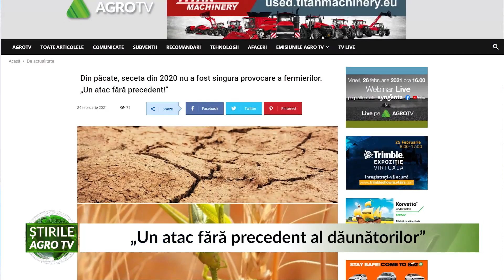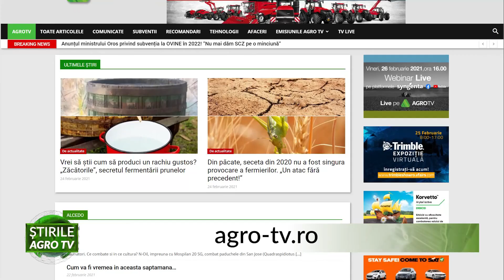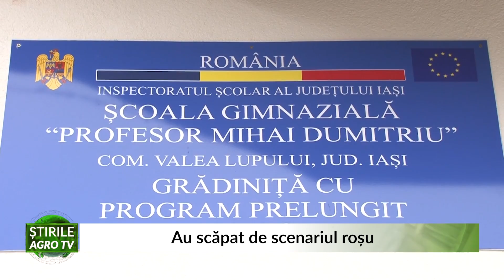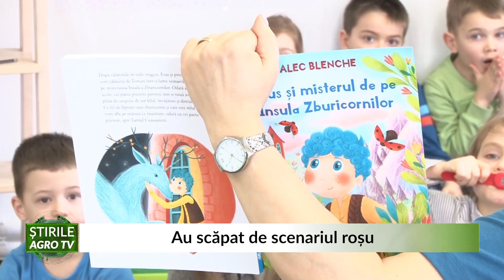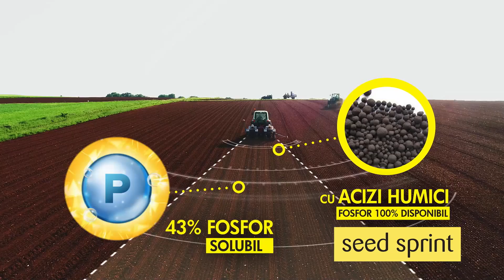JURNALUL AGROTV 24.02.2021